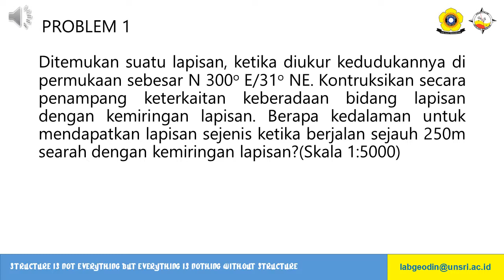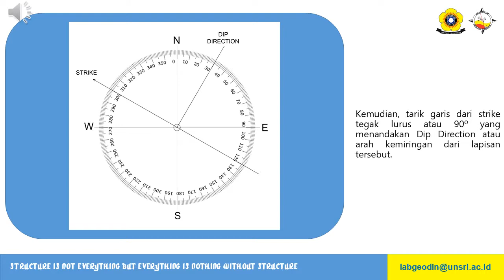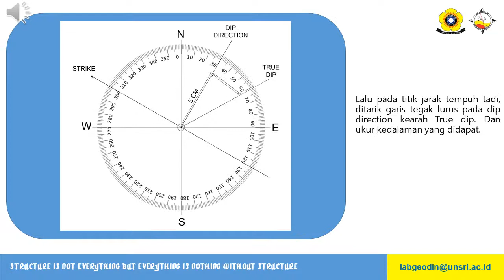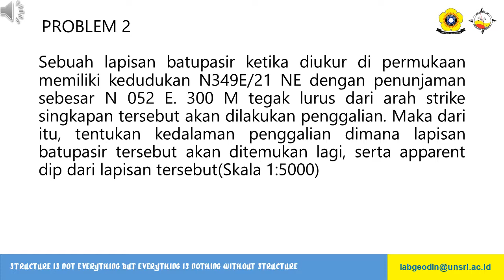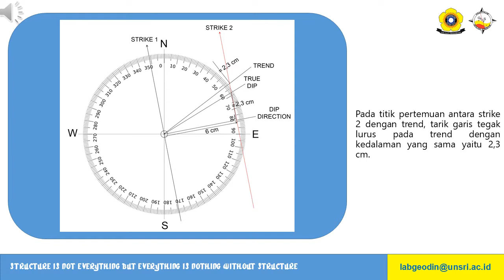ORTHOGRAPHIC I : INTRODUCTION TO ORTHOGRAPHIC PROJECTION (TRUE DIP AND APPARENT DIP)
Pengenalan Proyeksi Orthografis mengenai penggambaran True dip dan Apparent Dip, dan sebagai bahan ajar praktikum Laboratorium Geologi Dinamik Program Studi Teknik Geologi Universitas Sriwijaya.

LABORATORIUM GEOLOGI DINAMIK
PROGRAM STUDI TEKNIK GEOLOGI
FAKULTAS TEKNIK
UNIVERSITAS SRIWIJAYA
2020